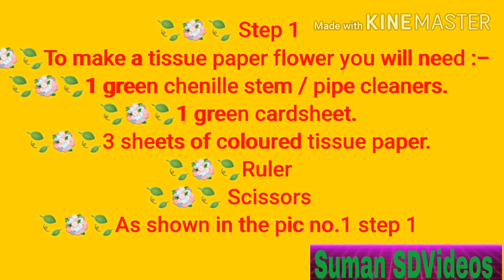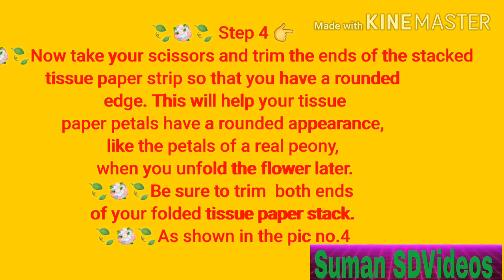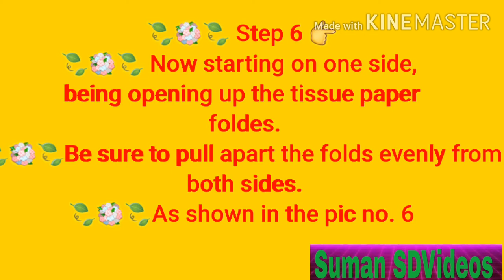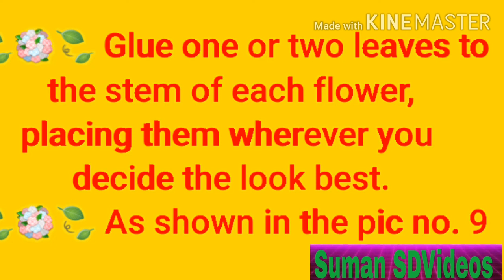Craft Work ! Making Tissue Paper Flowers ll Follow easy tutorial and learn how to make tissue flower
Craft Work ! Making Tissue Paper Flowers ll
Follow easy tutorial and learn how to make tissue flower

How do you make tissue flowers step by step?
Step 1: Prep Your Paper. Lay three sheets of unfolded tissue paper down on a flat surface. ...
Step 2: Fold Your Paper. Place the tissue paper stack in front of you portrait style. ...
Step 3: Make Your Flowers. ...
Step 4: Fluff and Finish Your Flowers! ...
Step 5: Arrange Your Flowers!

Suman SDVideos Expressing Thanks for
ll Loving ll
ll Caring ll
ll Supporting ll